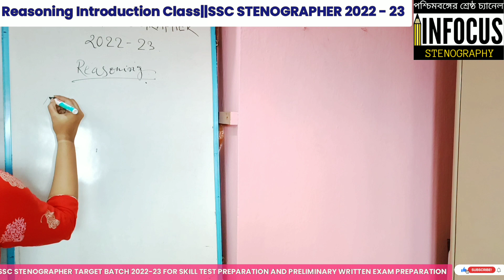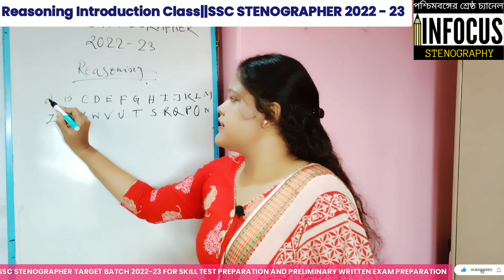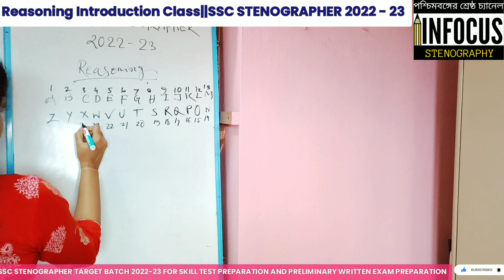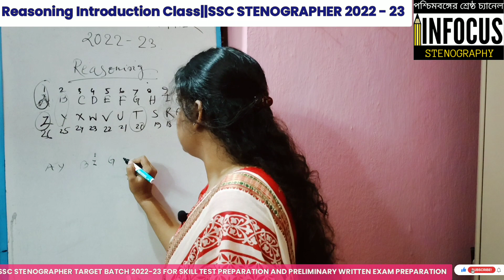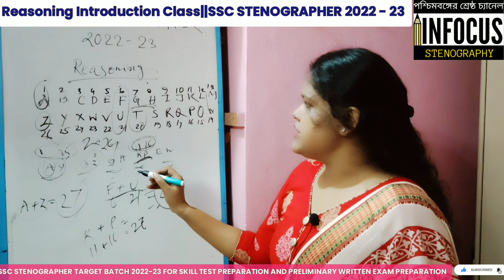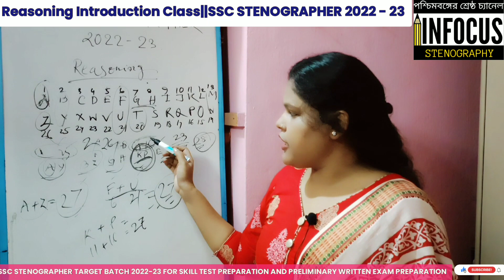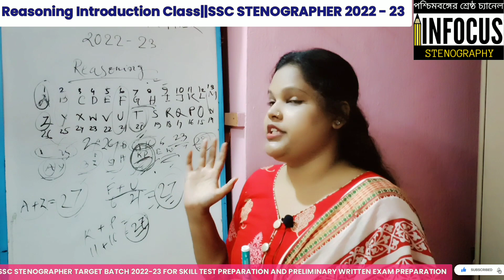REASONING||INTRODUCTION||SUBJECTWISE PREPARATION||TARGET SSC STENOGRAPHER 2022||INFOCUS STENOGRAPHY